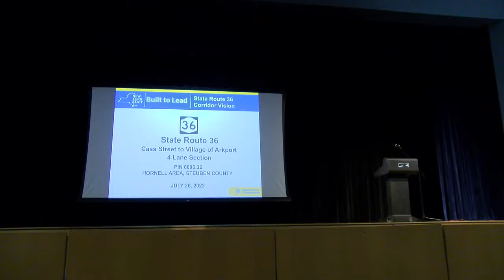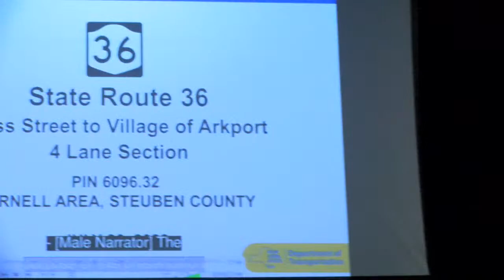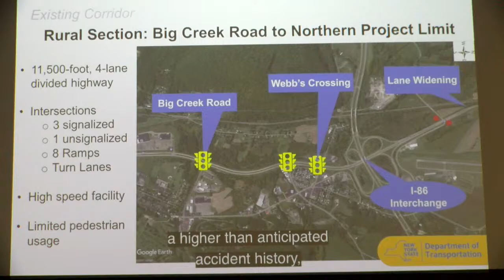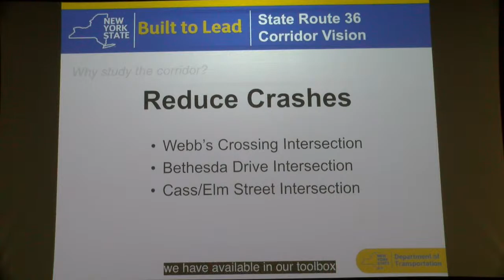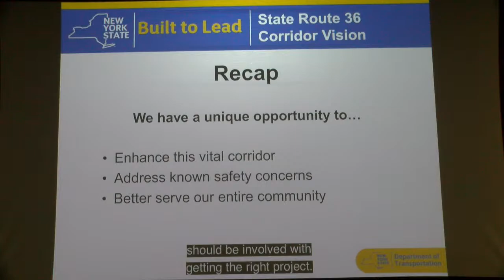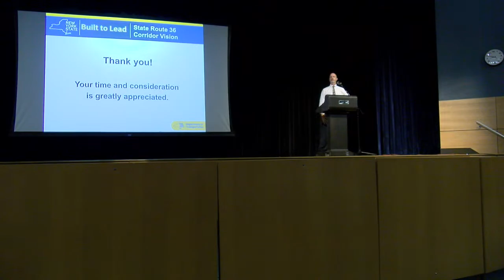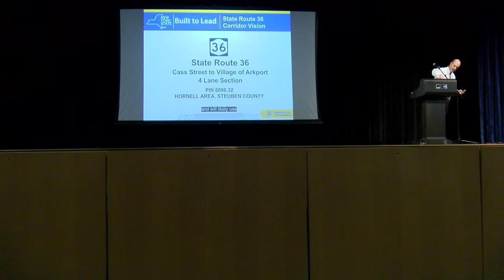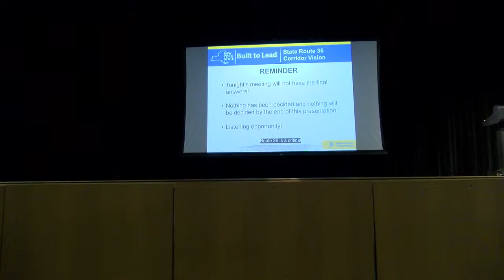Route 36 Public Information Meeting